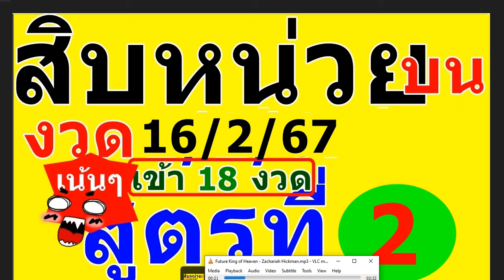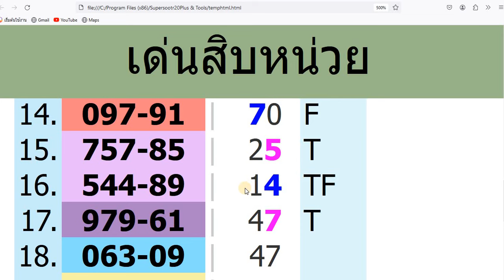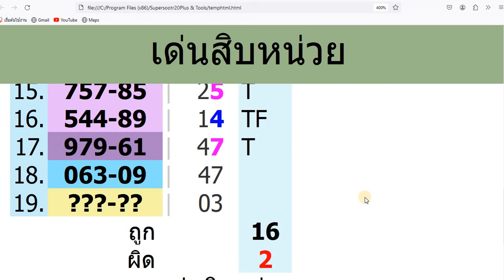เด่นสิบหน่วยบน สูตรที่ 2 งวด 16 2 67 ลุ้นกันต่อ